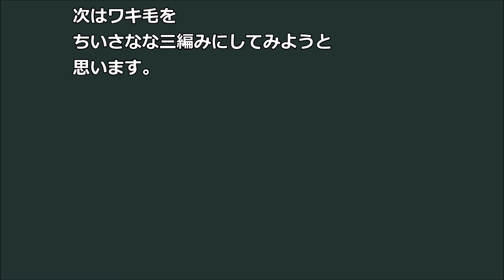【復讐】夫と喧嘩して イラっとしたので 寝ている間にパンツに